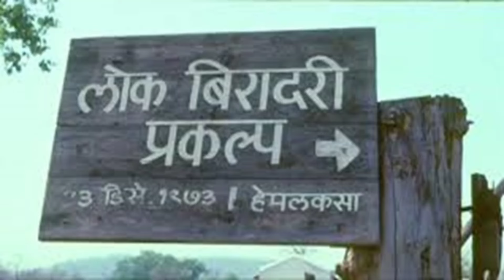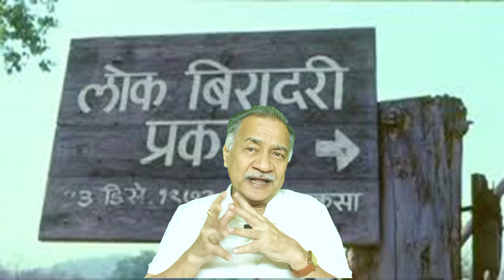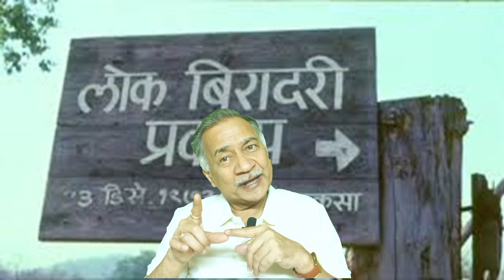निधी निषेध । Marathi katha | online Marathi stories | मराठी कथा । सर्वोत्तम केतकर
निधी निषेध । Marathi katha | online Marathi stories | मराठी कथा । सर्वोत्तम केतकर । katha kathan

सर्वोत्तम केतकर । मराठी कथा । मराठी कथाकथन । मराठी सत्यकथा । कोकणातल्या कथा । सरकारी कथा । मराठी कथाकथन ।  मराठी बोधकथा । छान छान गोष्टी । सर्वोत्तम केतकर कथा ।   कोकणातल्या कथा । कोकणातल्या गोष्टी । गजाली । पुणेरी कथा । पुण्याच्या गोष्टी । माय मराठी ।  मराठी भाषा । मराठी गोष्टी । मराठी साहित्य
Sarvottam ketkar | Marathi katha | Marathi Kathakathan | satyakatha | kokanatalya katha | sarakari katha
मी श्री सर्वोत्तम केतकर, व्यवसायाने मेकेनिकल इंजिनियर, आणि एका नामांकीत कंपनीत बावीस वर्षे सेवा करून व्यवस्थापनाच्या अनेक पातळ्यांवर काम करून अनुभव जमा केले आहेत. आजूबाजूला घडणार्‍या घटनांचा मागोवा घेवून त्यातले सत्य आणि तथ्य जाणून घेण्याचा प्रयत्न सातत्याने करीत होतो. याच प्रयत्नामुळे अनेक अदभुत आणि वेगळ्या प्रकारच्या बाबी समोर आल्या आणि मनाची अथांगता , विचारांची अदभूतता, जाणवली

‘सत्य हे कल्पनेपेक्षा अदभूत असतं’ याचा प्रत्यय आयुष्यात आपण नेहमी घेत असतो. अशाच अदभूत माणसांच्या, अनुभवांच्या कथा या माध्यमातून आपल्या समोर आणल्या आहेत. या सर्व कथा सत्यकथा असून त्यातील व्यक्तींची नावेही जशीच्या तशी ठेवली  आहेत, अर्थात काही अपवाद सोडून.
मराठी कथा हा सर्व मराठी रसिकांना अतिशय भावणारा आणि जवळचा वाटणारा साहित्यप्रकार आहे. श्री पु. ल. देशपांडे, श्री द. मा. मिरासदार, श्री शंकर पाटील, श्री चि. वि. जोशी यांनी मराठी कथेचे दालन समृध्द केले आहे. त्यांच्याच पावलावर पाऊल टाकण्याचा हा प्रामाणिक प्रयत्न आहे.
कोकणचा प्रदेश हा निसर्गाने समृध्द आहे तसाच तो ओळखला जातो तिथल्या माणसांच्या वैशिट्यपूर्ण स्वभावामुळे. हा कोकणी स्वभाव सांगणार्‍या अनेक कथा या ठिकाणी आपल्याला भेटतील.
सरकारी नोकर ही एक वेगळी बाब असून त्यांच्या सवयी आणि स्वभावाच्या कथाही इथे आहेत.
‘Truth is stranger than fiction’  and it’s always experienced by all of us. This channel narrates stories based on same line, which includes true incidents of excellent thought process by people around us. All the characters described in stories are real and almost in all cases even names are not changed, except in few cases where it was very much necessary.
‘Truth is always stranger than fiction’ this is the key word of this channel. Stories of different people and their nature are compiled here to serve purpose of entertainment and making aware the how the situation moulds behaviour of common man.
Kokan is important region of state and the people in kokan are very versatile in nature and their thought process is unique. These aspects of people are brought forward through true stories taken place in different parts of kokan
Government officials have their own ways to work and the common man gets irritated by the procedures of government working. This surely leads to corruption and anger in mind of common man. Sometimes the officers on duty are also helpless. This leads to various stories which are sometimes beyond imagination. Such true stories are compiled in this channel.
I am proud to get influenced and motivated by following
Bhau Torsekar | Pratipaksha channel
Sushil Kulkarni | Analyser channel
Pu La Deshpande
Da Ma Miraskar
Anil Thatte
Indira Gandhi